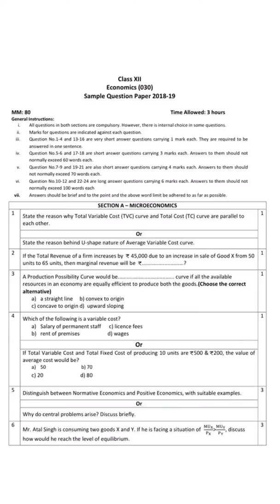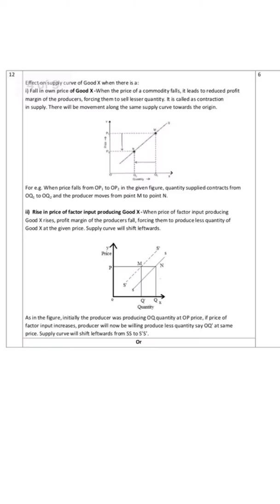CBSE Economics Sample Paper Class 12 2018-19 (2019) |STUDY BOWL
We have uploaded the video of Economics Latest Sample Paper 2019 along with marking scheme just for helping the students.  We have provided the link also which is

Glad you like it.